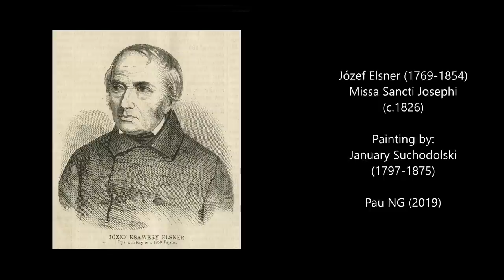Józef Elsner (1769-1854) - Missa Sancti Josephi (c.1826)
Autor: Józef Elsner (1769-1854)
Obra: Missa Sancti Josephi (c.1826)
Intèrprets: Cantores Minores WratisIavienses; CapeIIa CIaromontana

Pintura: January Suchodolski (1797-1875) - Bitwa pod Somosierra

Més info

Józef Antoni Franciszek Elsner
(Grodków, 1 June 1769 - Warsaw, 18 April 1854)

Polish composer and teacher of German origin. As a schoolboy he sang in the church choir of Grodków. His interest in music developed while he was a pupil at the Dominican school, then at the Jesuit Gymnasium in Breslau (now Wrocław) (1781–8), where he sang the solo soprano part in Graun’s Der Tod Jesu. He also sang in the opera chorus, played the violin in chamber music and began to compose, chiefly religious music (now lost). At the University of Breslau he read theology and medicine; in 1789 he went to Vienna to study medicine, but gave it up for music. In 1791–2 he was violinist and conductor of the opera orchestra in Brno and from 1792 to 1799 in Lemberg (now L'viv), where he conducted the theatre orchestra, composed symphonies and chamber music and began to work on operas; at first he used German librettos, but after 1796 turned to Polish texts, especially in collaboration with Wojciech Bogusławski, organizer of the Polish National Theatre. He also arranged weekly concerts for a musical society. In 1799 Elsner settled permanently in Warsaw, where for 25 years he was in charge of the Opera, enriching its repertory with his own works and training many eminent singers. All his life he was very active as a teacher; he founded and organized several music schools on different levels and was the author of a number of works and textbooks. From 1817 to 1821 he taught at the School of Elementary Music and Art, from 1821 to 1826 at the Conservatory and from 1826 to 1831 at the Main School of Music, where he was professor of composition and rector. He taught many composers, above all Chopin. From 1802 until 1806 Elsner ran a music engraving shop in Warsaw, from which he issued several publications, notably 24 numbers of the periodical Wybór pięknych dzieł muzycznych i pieśni polskich (‘Selected beauties of music and Polish songs’). In 1805 he was nominated a member of the Warsaw Society of Friends of Science and in 1805–6, together with E.T.A. Hoffmann, he ran the music club, where Beethoven’s symphonies were among the works performed. He also founded the Society of the Friends of Religious and National Music (1814). From 1811 to 1819 he was correspondent of the Allgemeine musikalische Zeitung, and from 1802 to 1825 contributed many reviews and articles to the Polish press. He was an honorary member of the music society of the Leipzig University Paulinerkirche as well as of many music societies in Poland, and was also a freemason. For his services to music he was awarded the Order of St Stanisław in 1823, and three commemorative medals were struck in his honour. Elsner was twice married, the second time to one of his pupils, Karolina Drozdowska (1784–1852), a leading soprano at the Warsaw Opera.